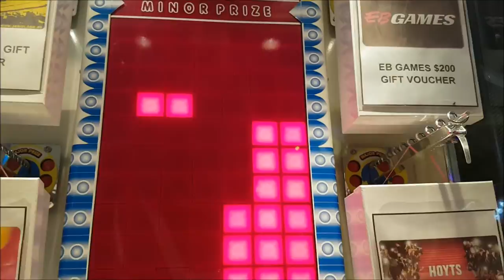Claw Machine Mulfunction plus Stacker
Playing the claw machine at the arcade and the claw closed on me before it even dropped!!!

Every Tuesday is Sizzler and Timezone night for my partner Matt and I. My partner loves to play the claw machines at the arcade to see how much crap he can win.